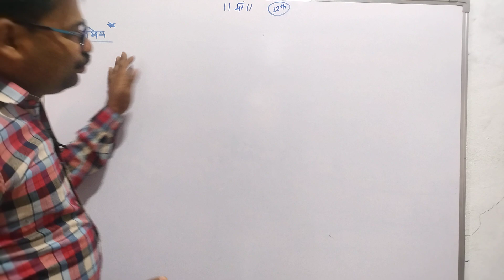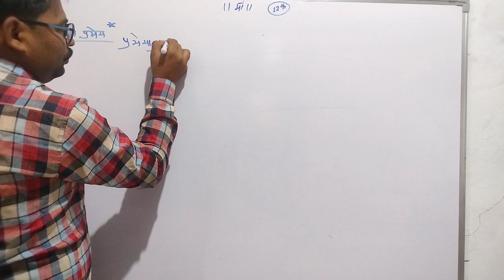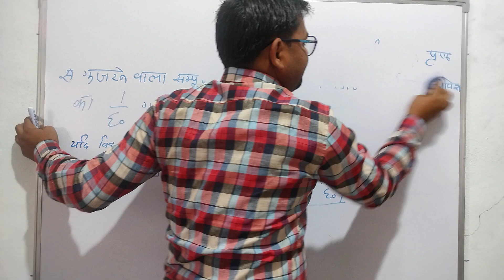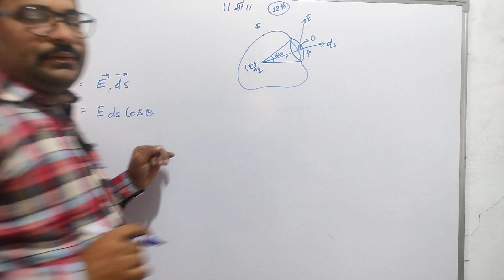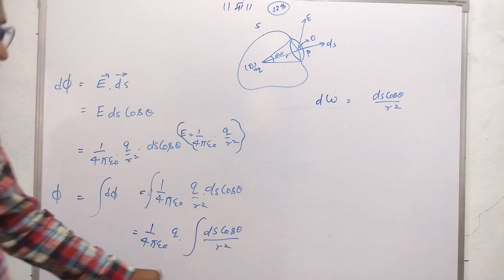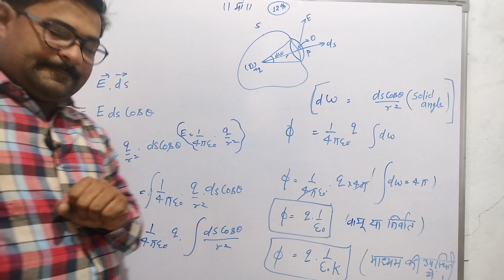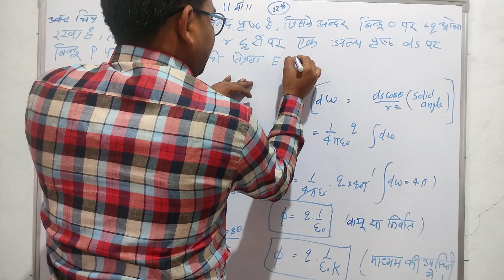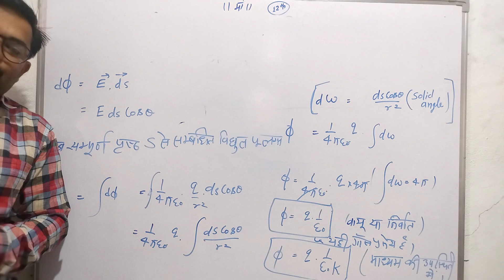Class 12 physics electricflux through a surface enclos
class 12 physics chepter 1 part 9

gauss' theorem

gauss' pramey

electriccharges
electricchargesandfields
class12physics

class12thmpboard
cbseclass12thphysics
studywithgenius
rajeshsir
Electric flux